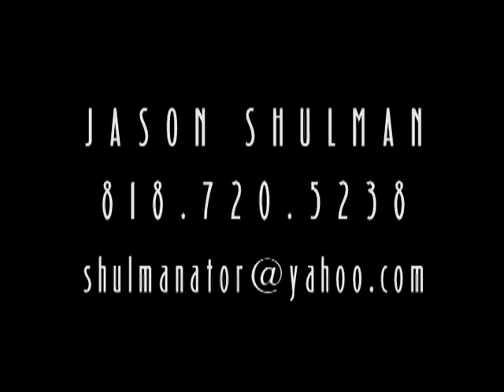JS: DESIGN - '09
This is a reel for showing off my skills as a concept artist, whether through drawing or 3D modeling.